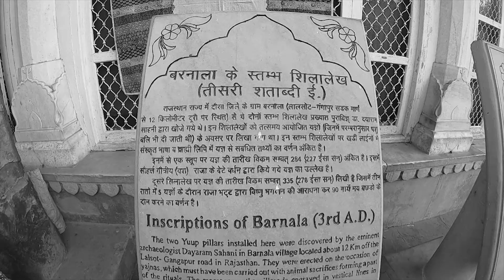Exploring Jaipur | End of Winter Ride | Episode 6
This is the last episode of my Winter Ride.

Let me know if you like the series.